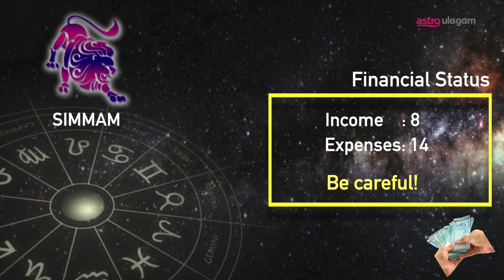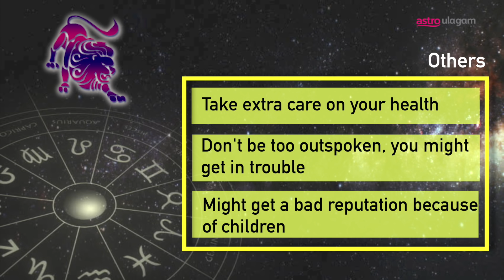Chitthirai Rasipalan [Simmam]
Vikari Tamil Puthandu horoscope readings 2019! Check out what you have in store this year.